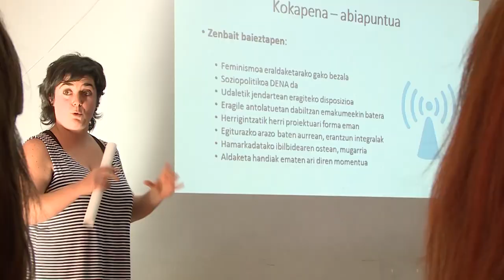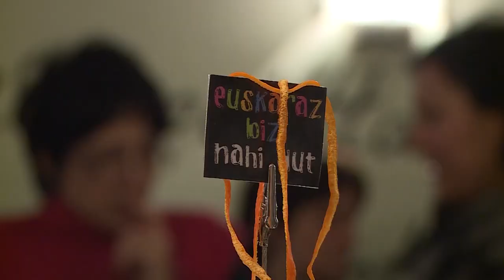Mondragón 360º catalá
Mondragón, entre el cel i la terra.